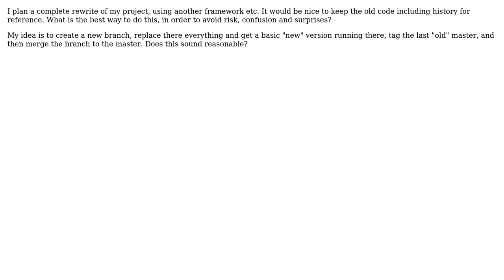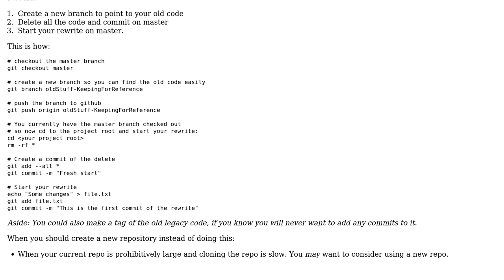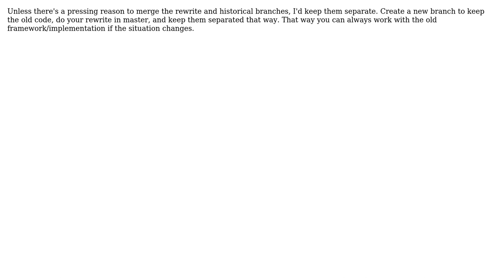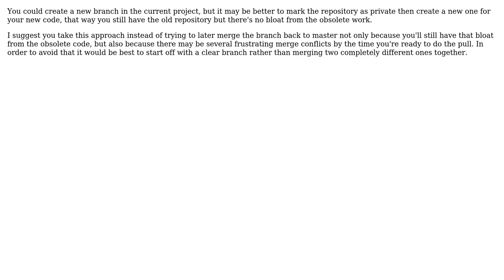Software Engineering: How to "start over" in GitHub? (4 Solutions!!)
Software Engineering: How to "start over" in GitHub?

With thanks & praise to God, and with thanks to the many people who have made this project possible! | Content (except music & images) licensed under CC BY-SA | Music | Images & others | With thanks to user SnoProblem user sixtyfootersdude user Landei user Jurgen Paul user IIllIIll and the Stack Exchange Network Trademarks are property of their respective owners. You are responsible for your own actions.